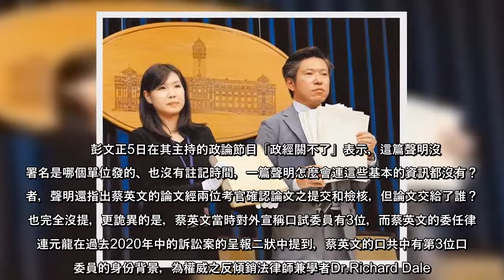倫敦大學網站一篇關於蔡英文博士論文的聲明，在近日掀起網友熱議。追查「論文門」已久的資深媒體人彭文正5日表示，這篇聲明沒有署名是哪個單位發的、也沒有註記時間，一篇聲明怎麼會連這些資訊都沒有？彭文正強調，